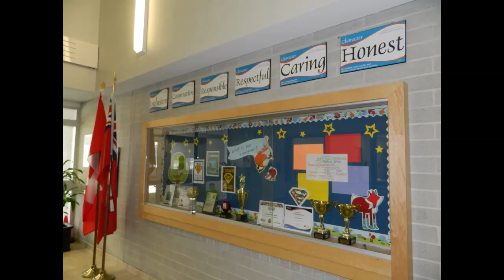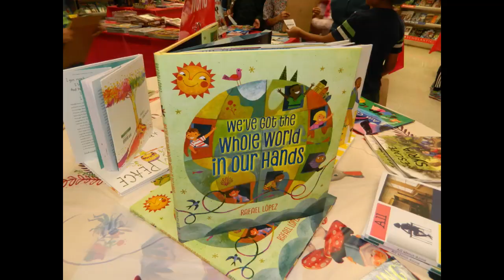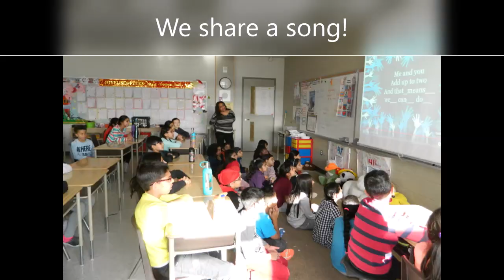Fairlawn is Caring!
The Grade 4 Classes and Teachers created this awesome video to demonstrate the Character Attribute "Caring" for the month of February.
It was shown at our assembly today, but was just too good to have only for our assembly! So proud of our caring students, families,  and staff at Fairlawn!